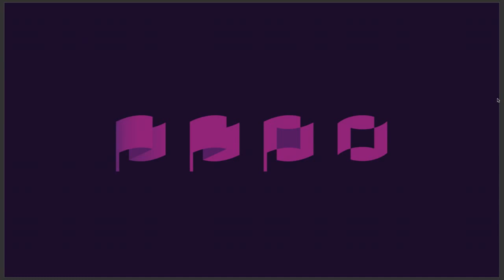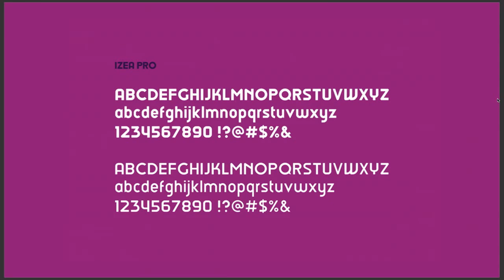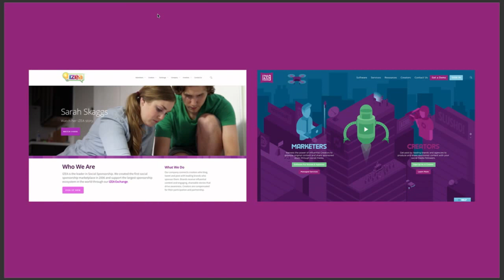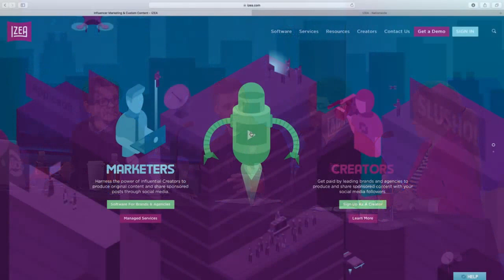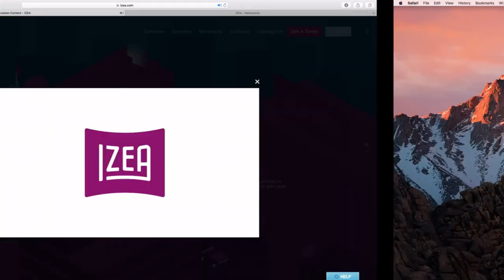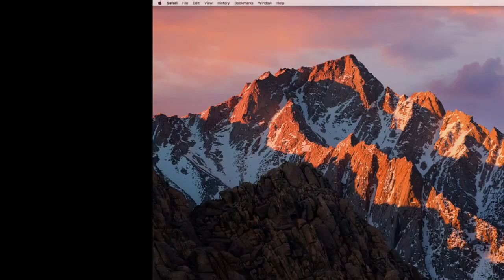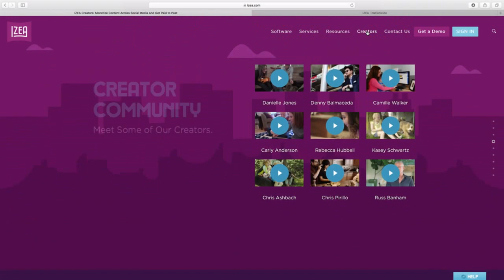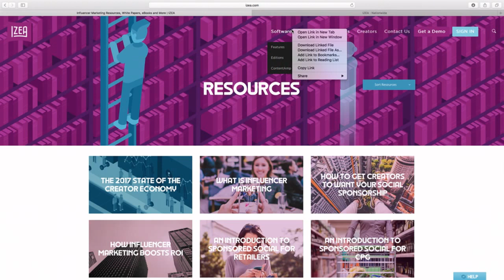Brand Storytelling Through Creative Tech Design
Storytelling has evolved into a complex beast – particularly when it comes to brands' visual footprints. Brands can no longer simply slap a picture and some text on a piece of paper, or place a 30-second ad, and expect it to stick. Consumers demand emotional depth and a feeling of belonging. In this panel you will hear first-hand how IZEA’s designers have elevated their Brand and helped many of their customers redefine their presence through integrated campaigns.

Speakers

Marty Smith –Creative Director, IZEA
Chaz Russo – Director of Creative Services, IZEA
Anthony Morello – Associate Multimedia Producer, IZEA

Moderator: Lindsay Broadhurst – Director, Corporate Events & Communication